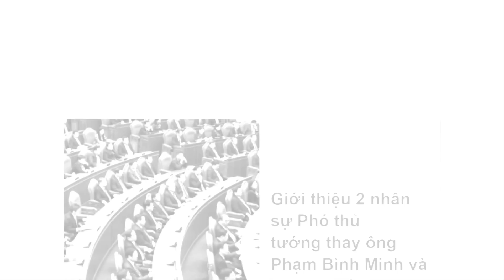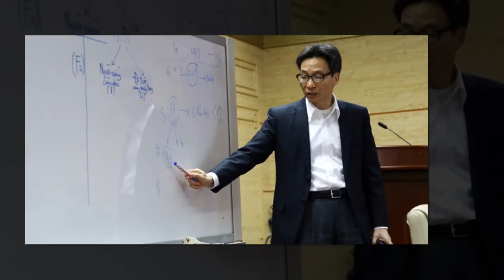😲 Nghe lí do MIỄN.NHIỆM 2 THỦ.TƯỚNG mà ai cũng HOANG.MANG, không thể ngờ được bác Đam lại... | BTO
Nghe lí do MIỄN.NHIỆM 2 THỦ.TƯỚNG mà ai cũng HOANG.MANG, không thể ngờ được bác Đam lại...